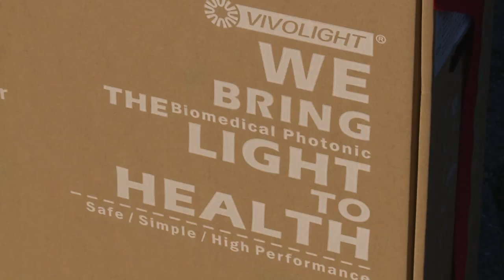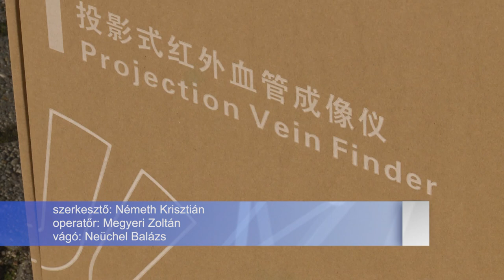211124 Véna scanner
Kétmillió forint értékű orvosi eszközt adományozott a Mellrákinfó Alapítvány a Fejér Megyei Szent György Egyetemi Oktató Kórház Onkológiai osztályának. A véna scannert a kórház más osztályain is használatba veszik majd.